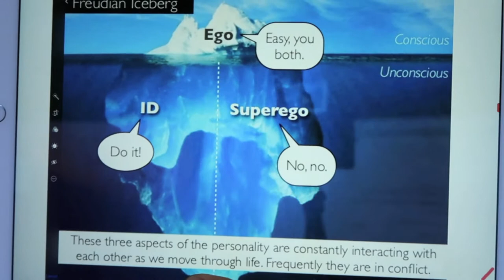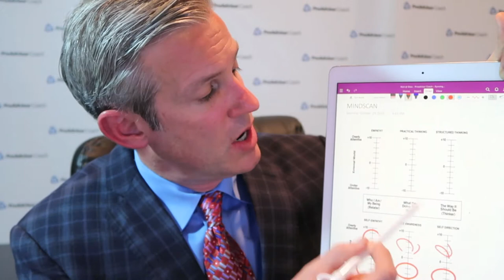Be The First Believer: EGO Episode 9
Putting our EGO in check and becoming all we are meant to become.  It's a lifelong journey to discover and unfold what's under the water line.